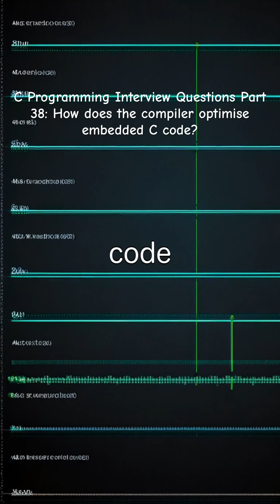C Programming Interview Questions Part 38: How does the compiler optimise embedded C code?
Compilers use several techniques to optimise embedded C code for better performance and reduced memory usage:
 1. Constant Folding – Computes constant expressions at compile time.
 2. Dead Code Elimination – Removes unused or unreachable code.
 3. Loop Unrolling – Reduces loop overhead by expanding loops with known counts.
 4. Function Inlining – Replaces small function calls with their actual code.
 5. Register Allocation – Keeps frequently used variables in CPU registers.
 6. Strength Reduction – Replaces costly operations (e.g., multiplication) with simpler ones (e.g., shifts).
 7. Instruction Scheduling – Reorders instructions to avoid pipeline delays.
 8. Memory Access Optimisation – Aligns and batches memory operations for efficiency.
 9. Volatile and ISR Handling – Ensures correct behaviour for hardware interactions and interrupts.
 10. Link-Time Optimisation (LTO) – Applies cross-file optimisations during linking.

These help improve execution speed and minimise code size, which is essential for embedded systems.